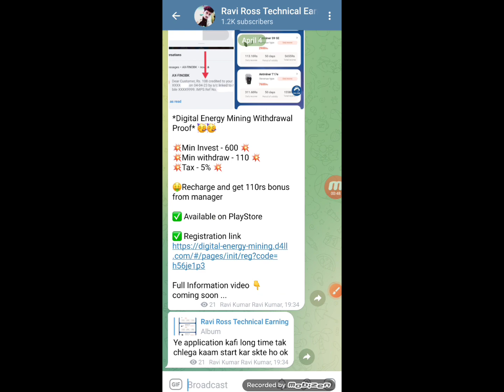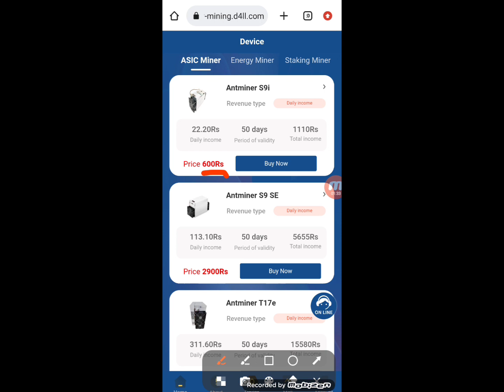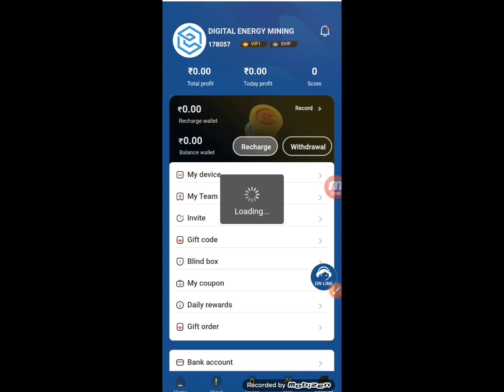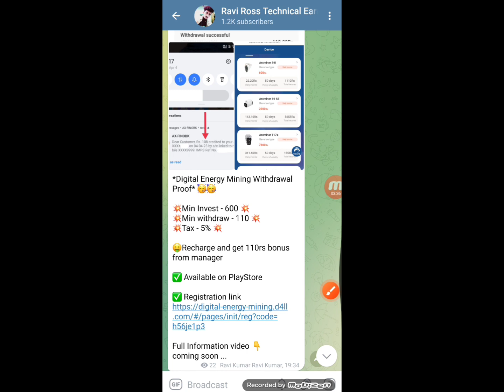Energy Pro App se paise kaise kmaye।।real or fake।।kab tak chlega।। withdrawal Proof 2023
Earning app
2023 Best Power Bank App

..धन्यवाद..